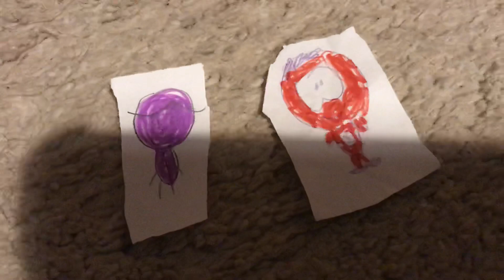Lucas Mcsherry’s evil clone gets grounded s1e10 (S1 finale)